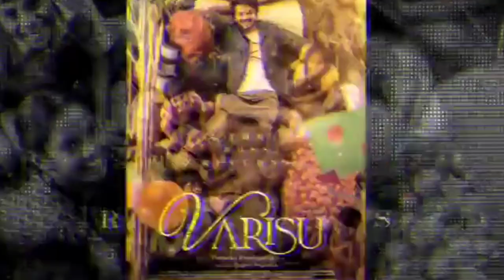Thunivu Review | Varisu Review | 1min | Thunivu vs Varisu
Thunivu vs Varisu
Genuine review

Thunivu - screen play good but ella audience kum connect agala avalova..sila scene pakka commercial mass kaga vachirukanga. eppavum pola hero ku saavu kidayathu.. semaya padam pannirukalam director avaroda style ku ... interval scene mass kattamaa vachathu superb..periya hero vachi msg sonnathu super. Fans ku padam pudikkum... general audience ku doubt

Varisu - movie length athigam and story family subject so ivanga screenplay slow uh pogatum nu eduthutangalo ..namaku perusa emotional la irukkathu...Jungle rummy ad ku aparam ithula thaa appa Role nalla pannirukaru...neraya scene visual treat uh kuda illaa.. graphics nalayoo therla... sumar uh pannirukanga..eppavume pakkura athe action Yara vena adikkalam hero..avara adikka yarume illaa...overall uh beast ku mattum best...